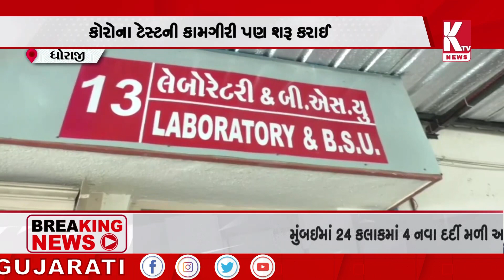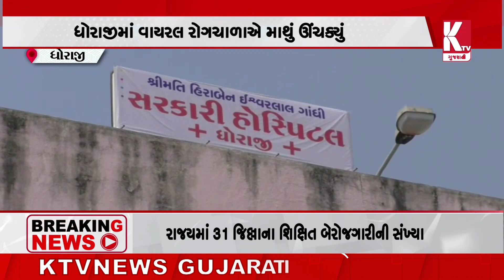ધોરાજીમાં વાયરલ રોગચાળાએ માથું ઊંચક્યું;dhoraji